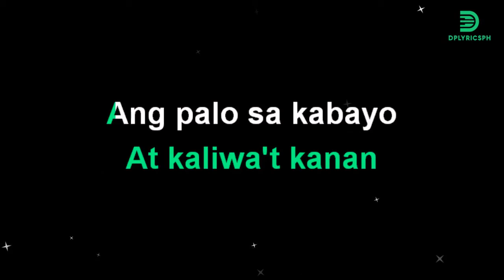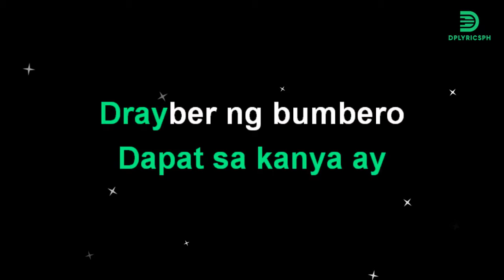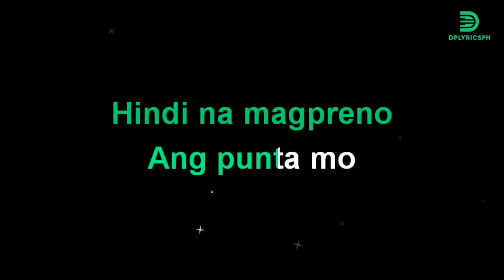Florante - Si Tatang (karaoke version)